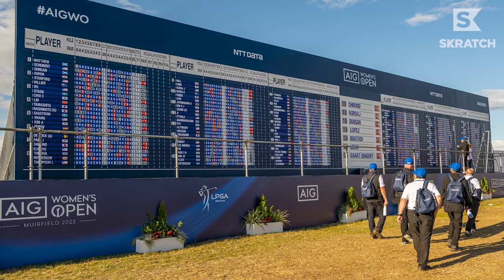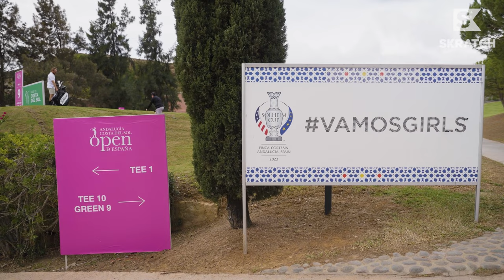MacLaren's Roller-Coaster Season on Tour | Following Meghan Part 2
Golf is known for its highs and lows, and @meg_maclaren's 2022 @LadiesEuropeanTour-LET season featured plenty of both. Thankfully, she has good people in her corner to make great things happen, as we find in Part 2 of European Dream, narrated by @thejazzygolfer.